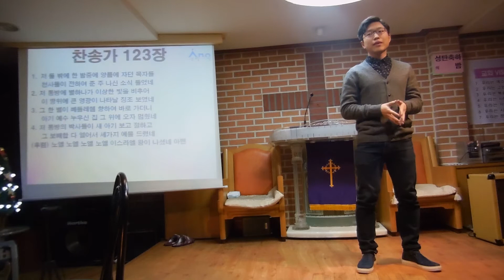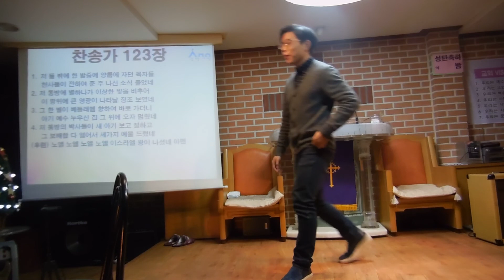깎여지는삶ㅡ태태극단 비하인드 컷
NG도 멋진 태태극단입니다~^^